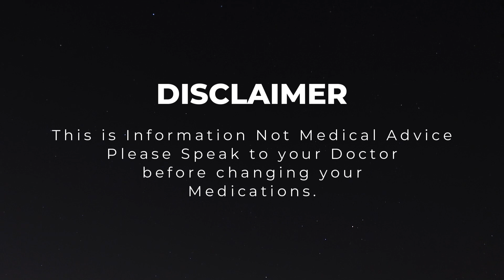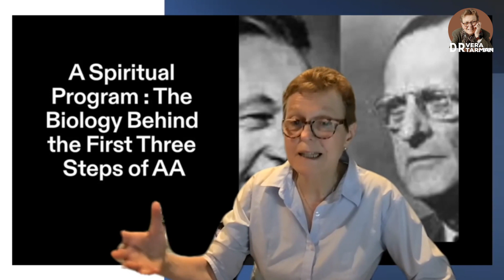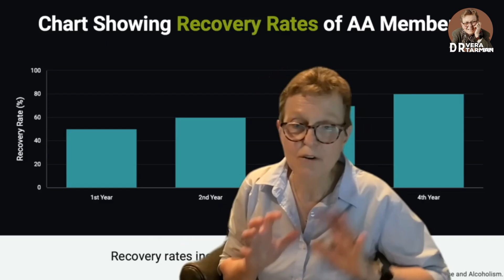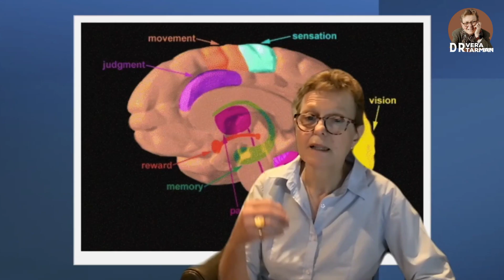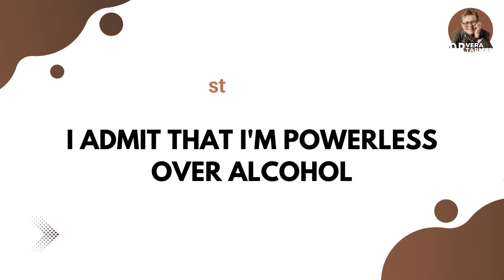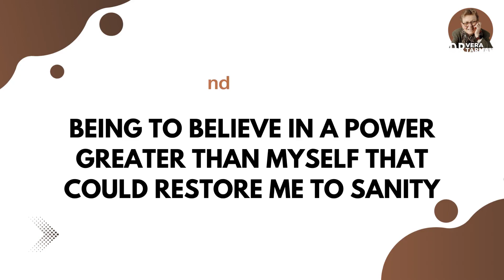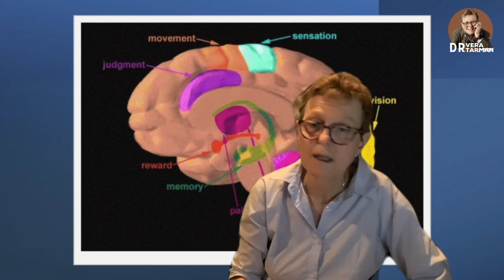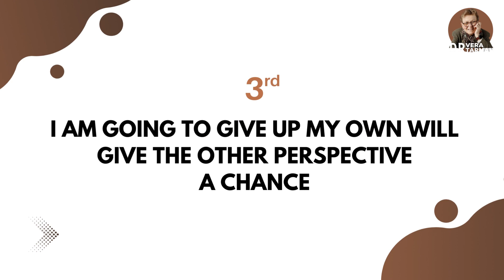The Biology behind AA Steps 1 - 3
Having a problem with the GOD thing in AA?
Here is an attempt to secularize the first three steps, but showing the 'biology' of the first three steps.

Drug-Induced Psychosis
Will Power